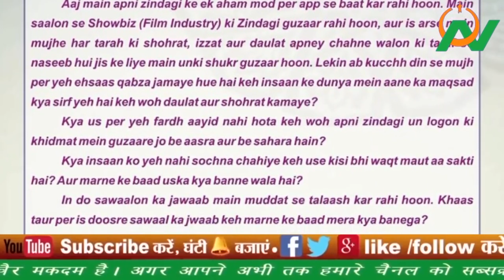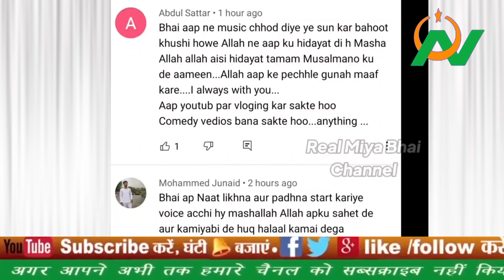Miya Bhai quit Music, मियां भाई पर दुनिया को नचाने वाले अरशद रुहानी ने म्यूजिक इंडस्ट्री से की तौबा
About using this Content:
Video Content
Field Reporting